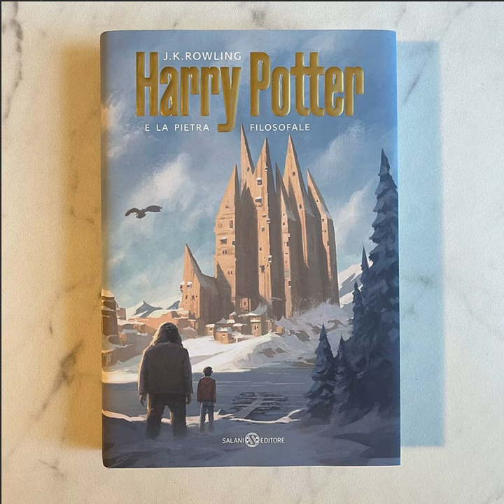This or That Covers: Original vs Anniversary Editions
*We apologize for the technical difficulties in the recording. Our brilliant editor was able to not only save the audio file, but make it listenable. Thanks Tommy!*

Thanks for listening to Season 3, Episode 7 of Dialogue Alley! In this episode, Erik and Melanie discuss:

News: New French Box Set announced!
Melanie was on Alohomora podcast!

Main Topic: We talk about original book covers vs their anniversary edition counterparts. Which are better?

Translation of the Show: New Italian
Carly  @alltheprettybooks on Instagram
Erik  @knockturnerik on Instagram
Melanie @theharrypottercollection on Instagram
Thanks to our Editor: Tommy

Images of books that are discussed on this episode will be available on Instagram @dialogueallypodcast, as well as alltheprettybooks.net and theharrypottercollection.com
You can get access to our Discord and our BONUS EPISODES!
We would love to hear from you!